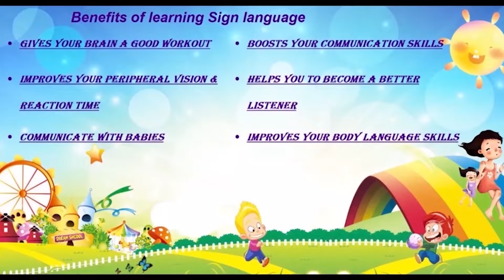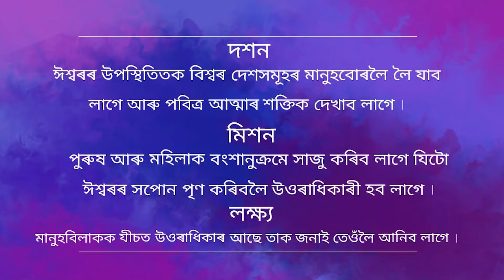Children Church In Assamese | 10.15AM | 30th Jan 2022 | Christ Embassy India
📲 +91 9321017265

Bank Details:
IFSC- UTIB0001572.

IFSC- SBIN0011754.